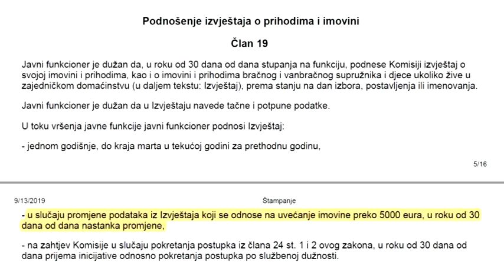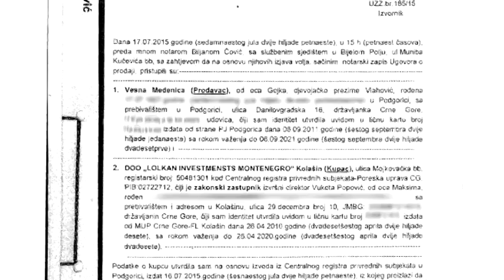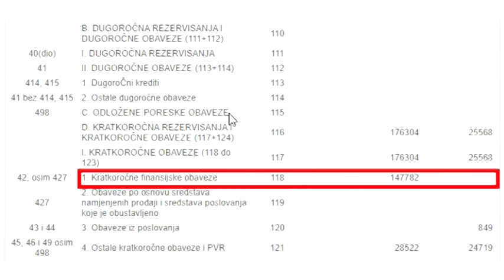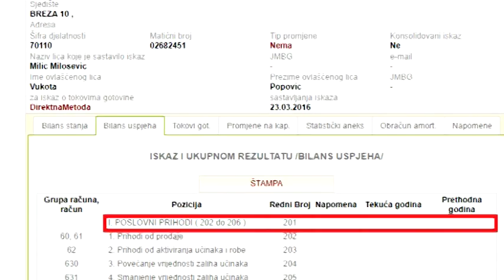Tajni poslovi Vesne Medenice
Istraživački centar MANS-a otkriva kako je predsjednica Vrhovnog suda, Vesna Medenica četiri godine krila finansijsku transakciju sa kontraverznim biznismenom, Zoranom Bećirovićem, vrijednu blizu 139.000 eura.